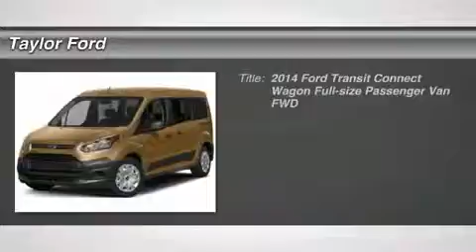2014 FORD TRANSIT CONNECT WAGON Taylor, MI 55059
2014 FORD TRANSIT CONNECT WAGON Taylor, MI
Stock# 55059

Taylor Ford
10725 South Telegraph

Don't miss this 2014 Ford Transit Connect Wagon. It's equipped with Automatic transmission and features a Panther Black Metallic exterior. With 0 miles, you'll want to take this car home. Make a great choice today.